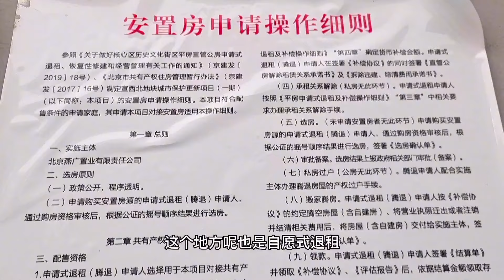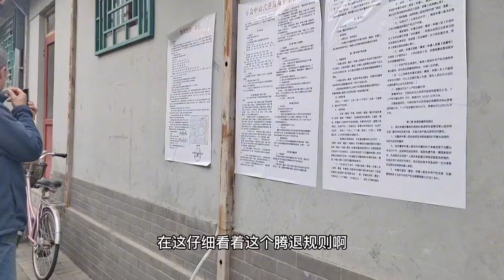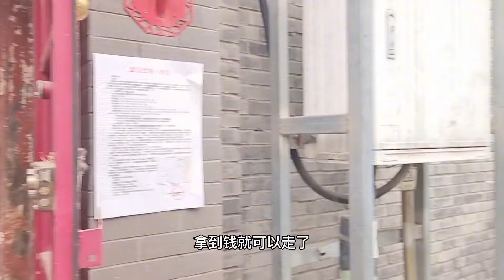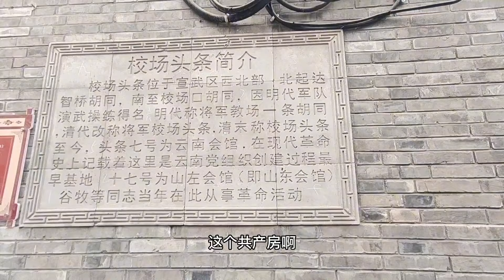北京老胡同里貼出騰退公告，補償價格是多少？這里會不會一夜暴富